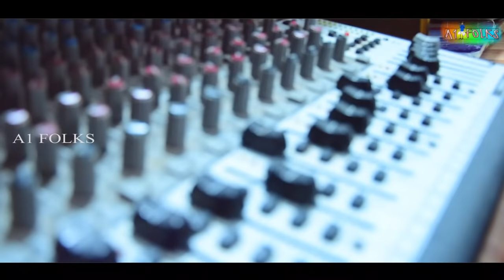O Bava o Bava tella tellari nannu cherukova | O Madhu O Madhu Love Song |Telugu love song | A1 Folks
O bava o bava tella tellari cherukova//muddu muddugunnave madhulatha//o madhu o madhu//A1 Folks

O madhu O madhu love song || Telugu love song Madhulatha song || Djuday love song || dj uday production songs

▶Lyric : Ashok Allu,Djuday
               BanothDevendar,linganna

▶Tune : Dj Uday. yellandu

▶Singer : Djuday from yellandu
                  & Roja Thorrur

▶Best support : Prashanth king

▶Present : Balaji creation

best support. prasanth,linganna,ashok,krishna

video mixing. balaji(balaji creations)

O madhu o madhu||super hit telugu love song||balaji creations||telugu love songs||2018